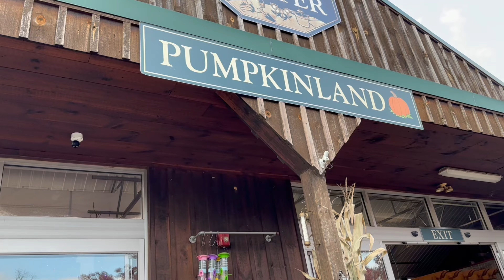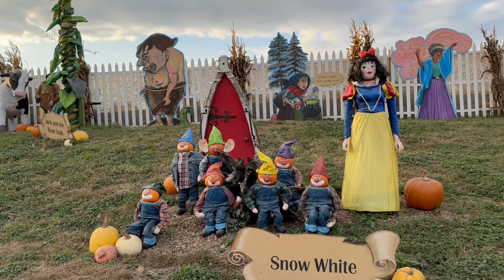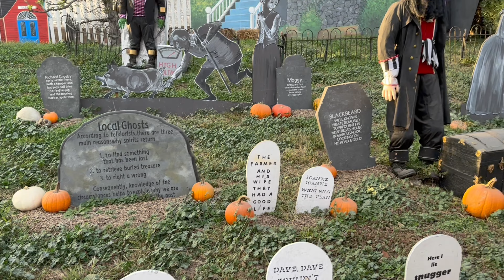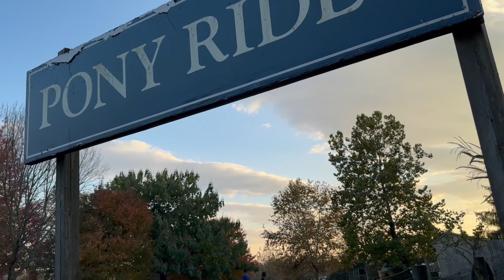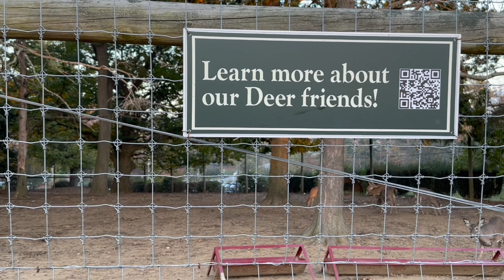Family Vlog | Spending The Day With The Girls At The Worlds Biggest Linville Orchard Pumpkin Patch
The Girls First Time At The Pumpkin Patch🎃 😍  Family Time

In Today's Video...The Girls and I Went To The Pumpkin Patch For The First Time. You All Will Get To See What All Happened At The Pumpkin Patch. @tayyypoppin

 Please Give It A Thumps Up!